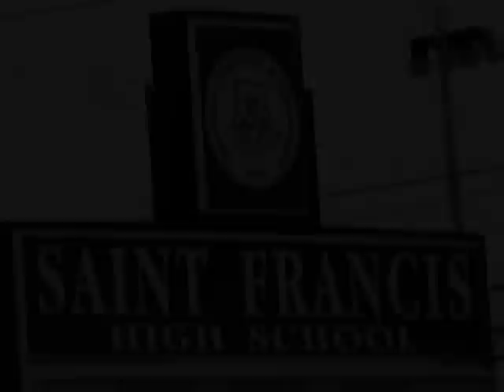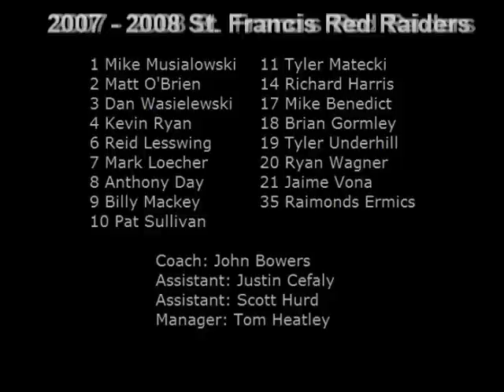High School Hockey Promo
High School Hockey Promo Video I made for Saint Francis Hockey out of Buffalo, NY.